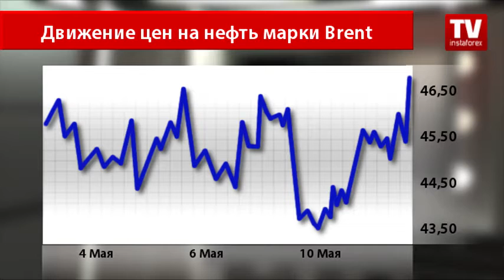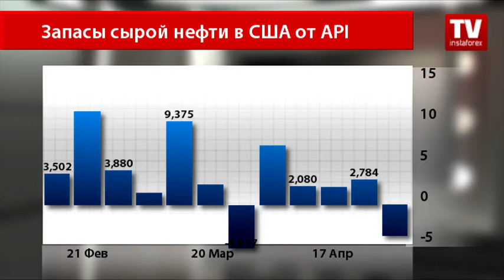Нефтяной рынок процветает или очередной блеф?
Резкий скачок цен продемонстрировал нефтяной рынок в среду. К окончанию торгового дня котировки нефти выросли в одночасье после публикации  показателя по запасам сырой нефти в США. Настроение у нефтретрейдеров улучшилось, так как они разглядели в этом лёгкий намек на решение главной проблемы — переизбыток углеводородов на рынке. Поэтому они и принялись за покупку нефтяных фьючерсов. Так, североморская нефтяная смесь подорожала до $46,82 за баррель. Нефть марки WTI также покинула минимумы и продемонстрировала резкий рост в цене, до $45,79 за баррель. За последнее время нефть марки Brent просела до минимумов ниже $44 за баррель, так как инвесторы уже потеряли какую-либо надежду на урегулирование проблемы рынка. И к приближению публикации американского показателя нефть продемонстрировала небольшое снижение, так как рынок ожидал увидеть рост индикатора, что еще больше усугубило бы ситуацию. Однако трейдеров ждал приятный сюрприз.  Так, согласно отчету, подготовленному Американским институтом нефти, запасы нефти в США сократились  на 3 миллиона 410 тысяч баррелей, в то время как аналитики прогнозировали прирост индикатора на 714 000 баррелей. Теперь инвесторы трепещут перед главным событием — встреча стран-экспортеров, которая состоится в Вене 2 июня. Как обычно, будет подниматься тема о решении главной проблемы для нефтяного рынка — переизбыток углеводородов. Инвесторы пока пребывают в смятении, так как боятся таких же результатов, что и в Дохе. Однако как все сложится на самом деле, узнаете из информационных программ на канале ИнстаФорекс ТВ.